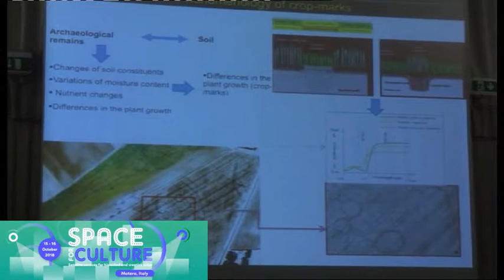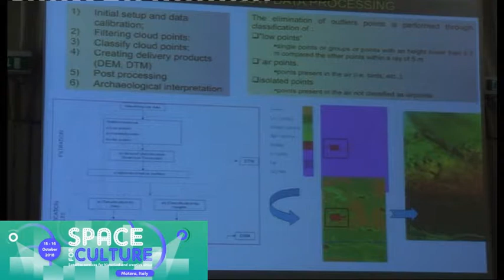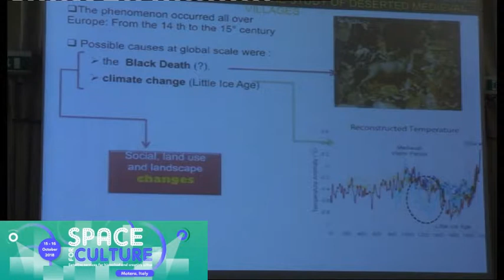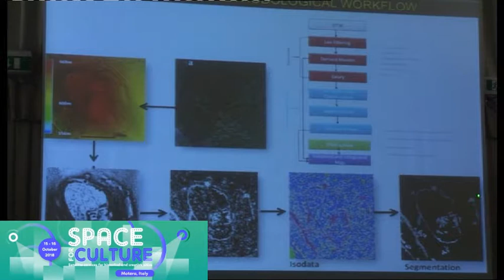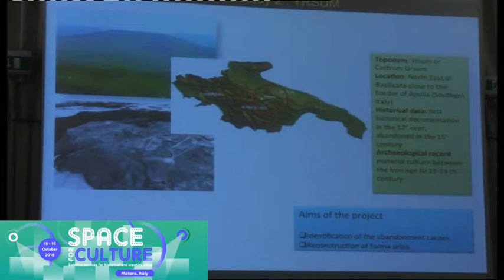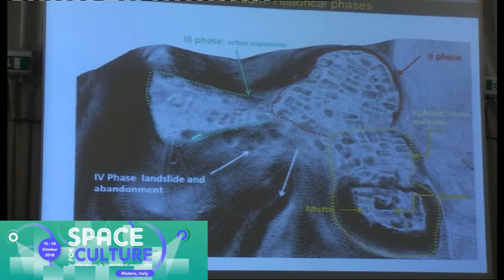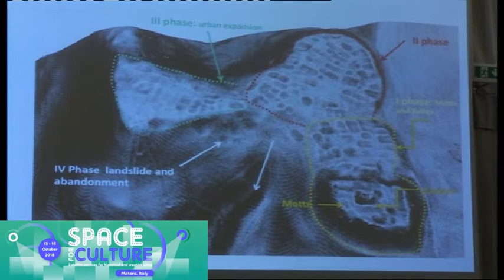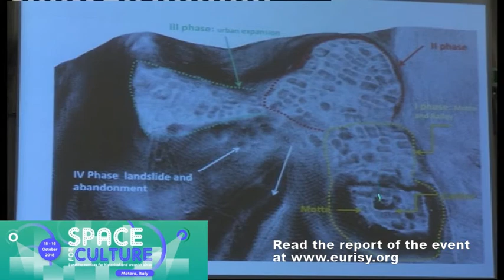Space4Culture: A study on abandoned medieval villages in Basilicata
Nicola Masini, from CNR-IBAM, explains how he used satellite imagery to study of abandoned medieval villages in Basilicata.
In the beautiful city of Matera, the Space4Culture conference aimed at showcasing powerful uses of space technology to protect historical cities, manage cultural heritage and make art.
The event was organised within the European Year of Cultural Heritage 2018 under the patronage of the UNESCO.